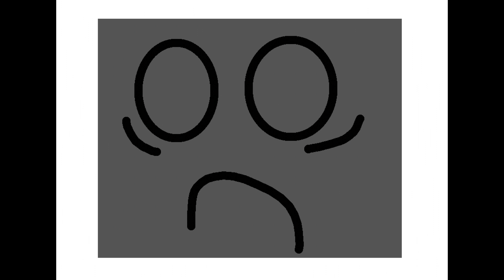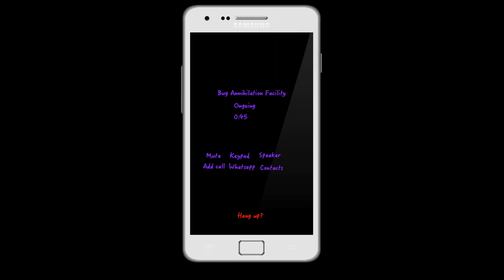Bill sees a spider